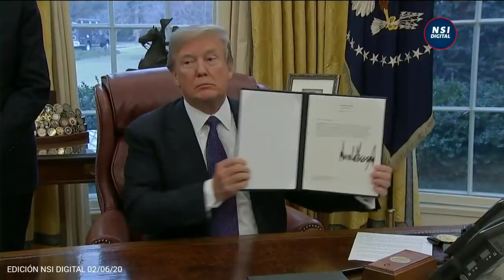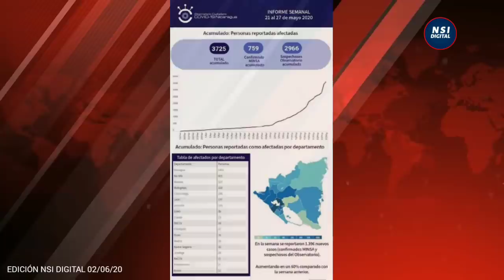🔴 ÚLTIMA HORA NICARAGUA BREVE INFORMATIVO NOTICIAS NICARAGUA 02 DE JUNIO 2020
Estas son las noticias más destacadas de Nicaragua hoy 02 de junio de 2020.
📍 Murió el Presidente del Instituto Nicaragüense de Telecomunicaciones y Correos (TELCOR), Orlando Castillo.
📍OPS urge a las autoridades iniciaro una cuarentena nacional en Nicaragua para salvar vidas y evitar aún más la propagación del covid-19.
📍 Murió diputada Sandinista, Rita Fletes, quien el año pasado se declaró hija de Daniel Ortega.
📍 Ministerio de Salud de Nicaragua confirma 1118 casos de covid 19 y 46 fallecidos en el país.
📍359 nuevos casos de covid-19 y 11 fallecidos en  una semana en Nicaragua.

El Presente vídeo constituye un análisis de opinión sobre la situación sociopolítica actual de Nicaragua, la redacción del guión, la voz, así como el análisis del video son obra integra de NSI NOTICIAS NICARAGUA, las fotos y/o vídeos que se utilizan para hacer referencia son a modo de enriquecer el contenido gráfico del video, siempre respetando los lineamientos de la comunidad y apagados a la Ley de Copyright de los Estados Unidos de América.